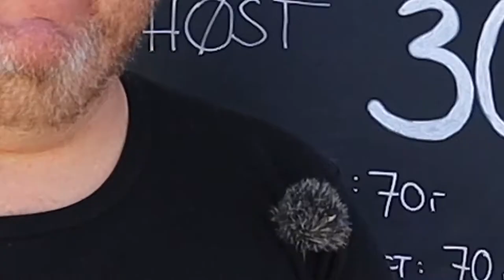Ville du betale 100 kroner for en plade chokolade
Vi har vænnet os til at spise for billig chokolade, siger 7 gange verdensmester i chokolade, Mikkel Friis Holm. Ordentlighed, det kan ikke købes billigt.